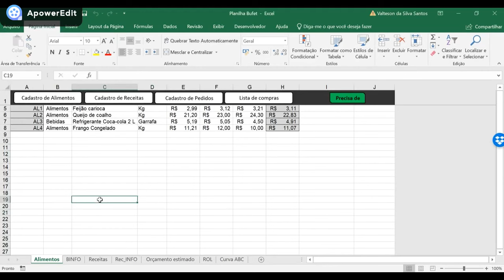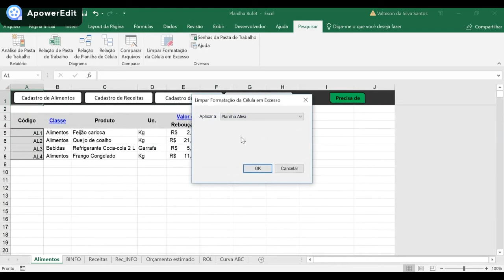Como diminuir o peso de uma planilha excel - Façam sempre um backUp de segurança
Quando usamos muita formatação condicional e movemos nossas células até o limite da planilha o excel acaba aumentando o tamanho da planilha desnecessariamente. A ferramenta INQUIRE ajuda a reduzir o tamanho extra de nossas planilhas.

Adquira uma de nossas planilhas e contribua com o canal